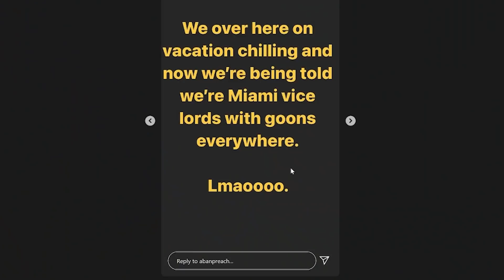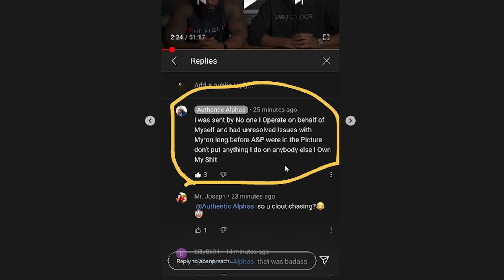The Fresh and Fit Break In was NOT STAGED, Here’s why…